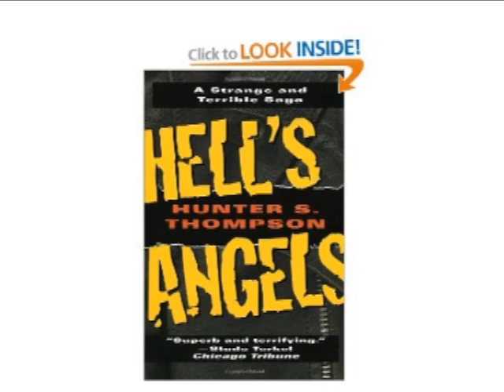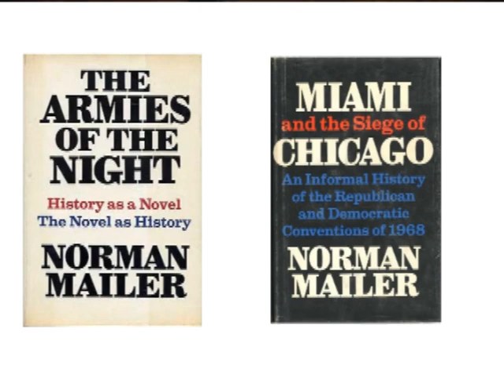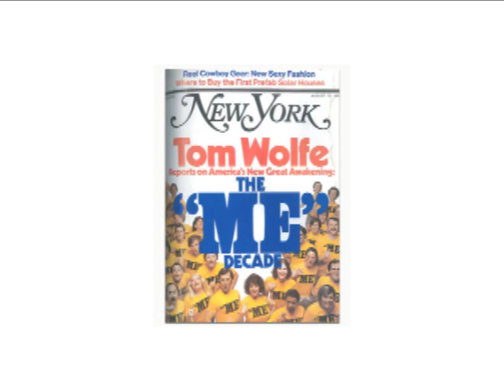The "new" new journalism by Bonnie Bucqueroux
A lecture on "new journalism" featuring a discussion of techniques employed Hunter S. Thompson, Tom Wolfe, Truman Capote. Includes a brief look at Milton Glaser's work with New York Magazine and today's Matt Taibbi.